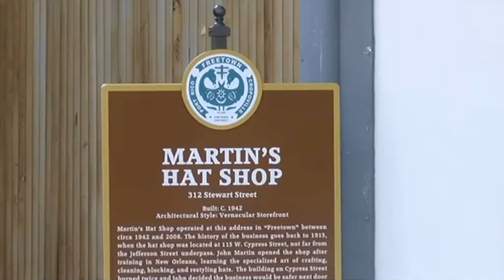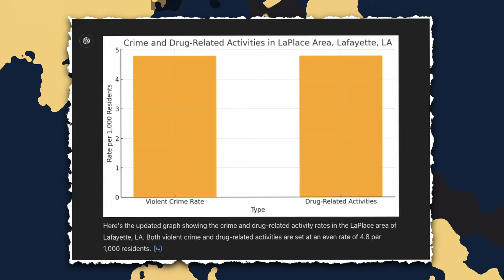5 Most DANGEROUS Neighborhoods in Lafayette LA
Are you considering moving to Lafayette, Louisiana, but want to know which areas to avoid? In this video, Drake reveals the five most dangerous neighborhoods in Lafayette based on recent crime statistics and trends. From Freetown-Port Rico to McComb-Veazey, get the inside scoop on the areas where safety is a concern. Whether you’re relocating to Lafayette or already a resident, this video will help you make informed decisions about where to live.

Drake Abshire - Team Leader and Luxury Real Estate Agent
Southern Luxury Experience At Any Price.

Are you wondering what it's like living in Lafayette? You're in the right spot! I love Lafayette and strive to show in each video what Living in Lafayette is all about!
I have lived here for over 10+ years and want to show you how great Lafayette is! I am a real estate agent helping families buy, sell, rent, and invest in Lafayette.
If you are planning on moving to Lafayette - I would love to speak with you! (Ps - it will actually be me you're talking to😉)